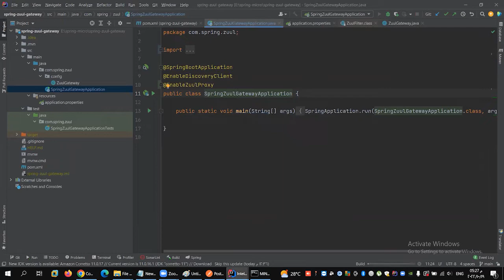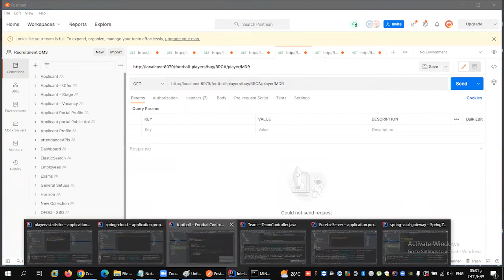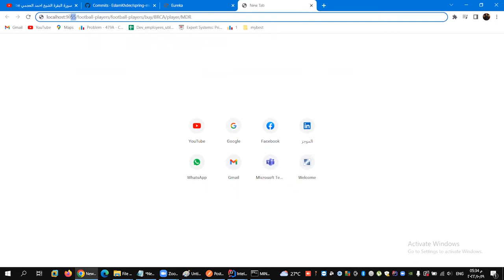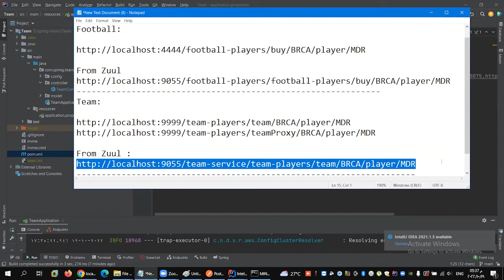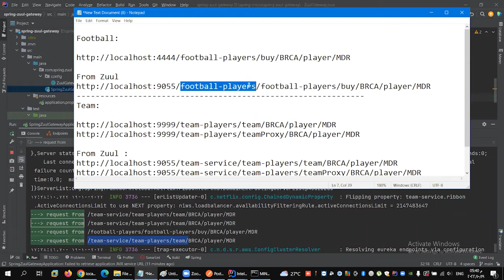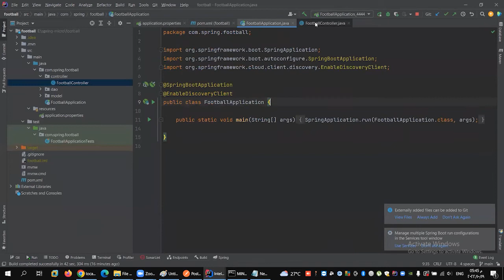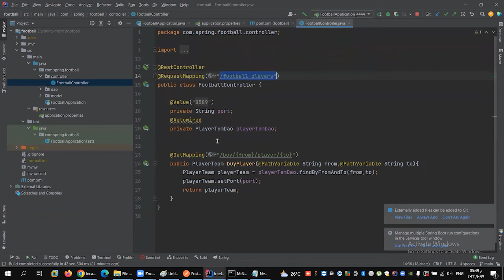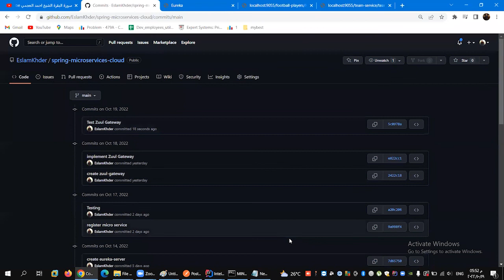Testing Zuul Gateway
Introduction
There is no single definition for microservices. A consensus view has evolved over time in the industry. Some of the defining characteristics that are frequently cited include:

Services in a microservice architecture are often processes that communicate over a network to fulfil a goal using technology-agnostic protocols such as HTTP.[1][2][3]
Services are organized around business capabilities.[4]
Services can be implemented using different programming languages, databases, hardware and software environment, depending on what fits best.[5]
Services are small in size, messaging-enabled, bounded by contexts, autonomously developed, independently deployable,[6][5] decentralized and built and released with automated processes.[6]
A microservice is not a layer within a monolithic application (example, the web controller, or the backend-for-frontend).[7] Rather it is a self-contained piece of business functionality with clear interfaces, and may, through its own internal components, implement a layered architecture. From a strategy perspective, microservices architecture essentially follows the Unix philosophy of "Do one thing and do it well".[8] Martin Fowler describes a microservices-based architecture as having the following properties:[1]

Lends itself to a continuous delivery software development process. A change to a small part of the application only requires rebuilding and redeploying only one or a small number of services.[9]
Adheres to principles such as fine-grained interfaces (to independently deployable services), business-driven development (e.g. domain-driven design).[10]
It is common for microservices architectures to be adopted for cloud-native applications, serverless computing, and applications using lightweight container deployment. According to Fowler, because of the large number (when compared to monolithic application implementations) of services, decentralized continuous delivery and DevOps with holistic service monitoring are necessary to effectively develop, maintain, and operate such applications.[11] A consequence of (and rationale for) following this approach is that the individual microservices can be individually scaled. In the monolithic approach, an application supporting three functions would have to be scaled in its entirety even if only one of these functions had a resource constraint.[12] With microservices, only the microservice supporting the function with resource constraints needs to be scaled out, thus providing resource and cost optimization benefits.[13]

History
There are numerous claims as to the origin of the term microservices. Whilst vice president of ThoughtWorks in 2004, Fred George began working on prototype architectures based on what he called the "Baysean Principals" named after Jeff Bay.[14]

As early as 2005, Peter Rodgers introduced the term "Micro-Web-Services" during a presentation at the Web Services Edge conference. Against conventional thinking and at the height of the SOAP SOA architecture hype curve he argued for "REST-services" and on slide #4 of the conference presentation, he discusses "Software components are Micro-Web-Services".[15] He goes on to say "Micro-Services are composed using Unix-like pipelines (the Web meets Unix = true loose-coupling). Services can call services (+multiple language run-times). Complex service-assemblies are abstracted behind simple URI interfaces. Any service, at any granularity, can be exposed." He described how a well-designed microservices platform "applies the underlying architectural principles of the Web and REST services together with Unix-like scheduling and pipelines to provide radical flexibility and improved simplicity in service-oriented architectures.[16]
e (WOA)